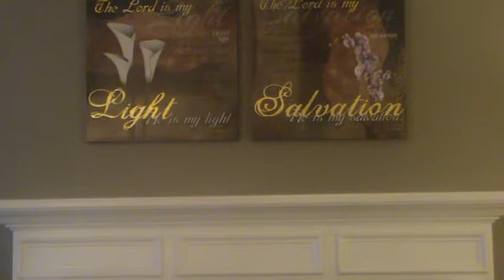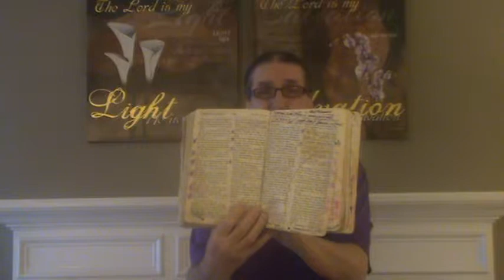The Power of a New Consecration A Calling Out Part 1